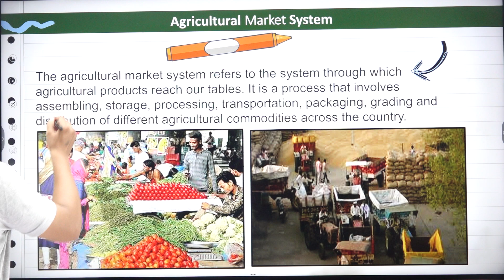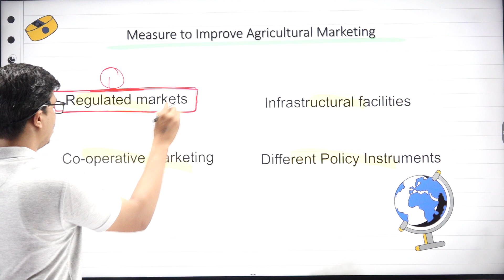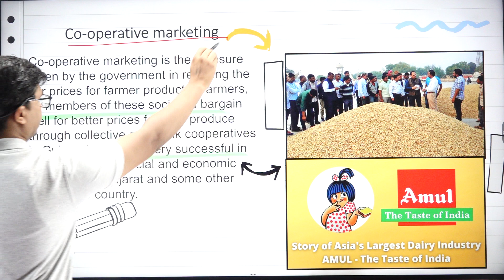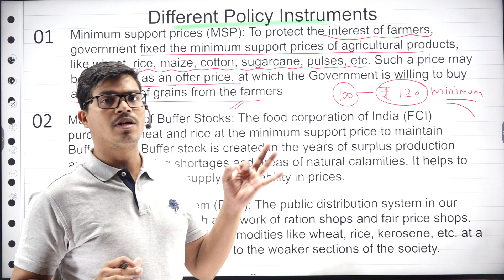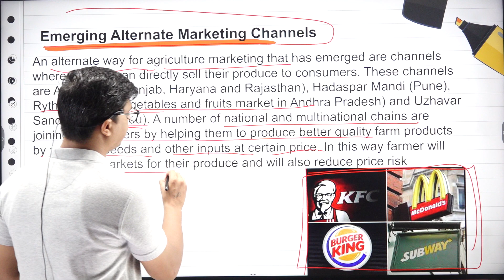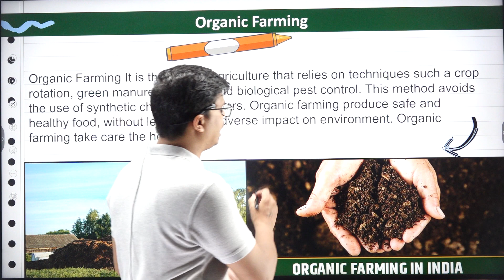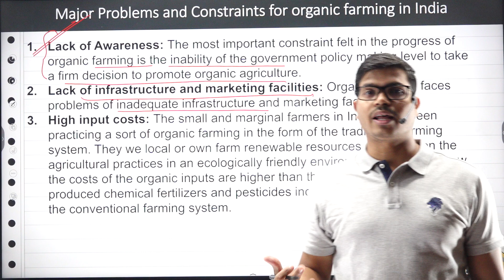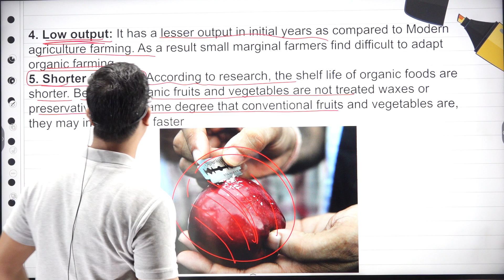Agricultural Marketing System & Organic farming | Rural Development Part 3 | Class 12 Economics IED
In this video Sunil sir has covered the Topic Agricultural Marketing System & Organic farming from Rural Development, Class 12th CBSE.
You will study about Agricultural Marketing System of Rural Area in India , what are the problems faced by Farmers & Measures taken to improve Agricultural Marketing in India in detail.
Know what are the Different Policy Instrument taken by Govt , Alternate Marketing Channels &
Concept of Organic Farming with its benefits.

Timecodes
0:00 - Introduction
00:23 - Agricultural Marketing System.
01:40 - Problems Faced by Farmers.
04:07 - Measure to improve Agricultural Marketing.
04:48 - Regulated Markets.
06:21 - Infrastructural Facilities.
07:21 - Co-operative Marketing
09:02 - Different Policy Instrument.
13:27 - Emerging Alternate Marketing Channels.
16:14 - Organic Farming.
18:45 - Benefits of Organic Farming.
20:30 - Major problems & constraints for Organic Farming in India.

BEST WISHES
( SUNIL PANDA )